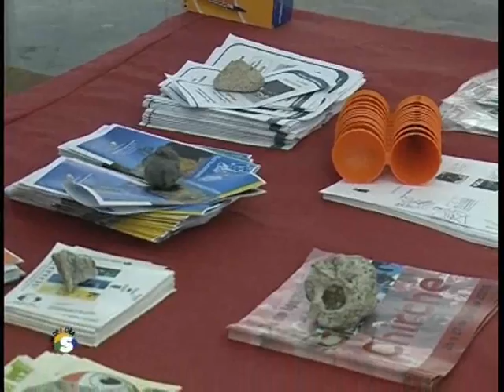Limpieza del litoral de Alcalá 26 julio 2008